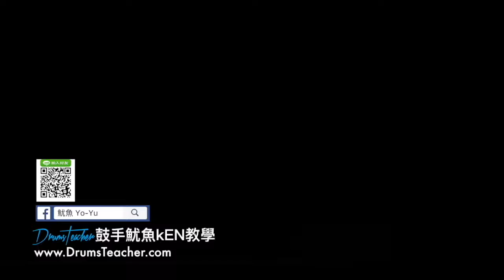【爵士鼓手魷魚kEN®】2017-03 🎵演出😀 ( 奔跑 joker by 主唱黑扭.阿如；飛魚音樂餐廳-小飛魚樂團 ) Drum Cover